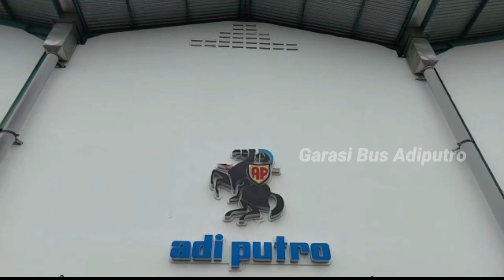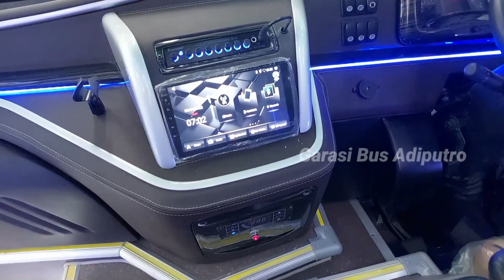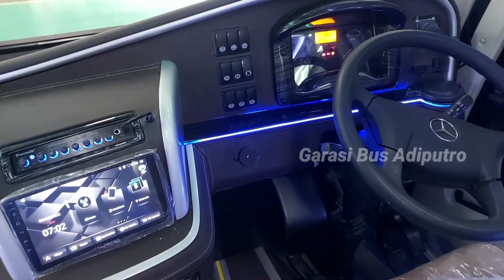BUKTI KWALITAS ADIPUTRO NAMBAH ARMADA TIAP BULAN ‼️1 UNIT BUS PARIWISATA PO V818 TRANS NGANJUK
Rilis 1 Unit Bus Pariwisata PO V818 TRANS dari Adiputro

FAQ,
Bus.        : MD Voyager Single Glass
PO          : V818 Trans
Asal.       : Nganjuk
Karoseri : Adiputro
Chassis : Mercy OF 917 long
Rute.      : Pariwisata
Bangku. : Alldila seat
Fasilitas.:
🔸 Bangku 39 seat 2+2
🔸 Tv LED 32"
🔸Ac Zongc